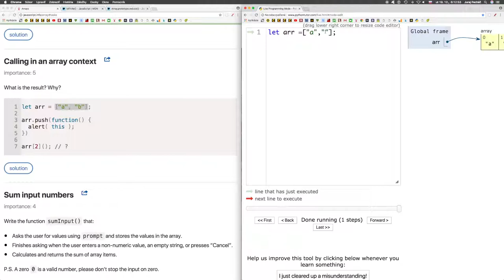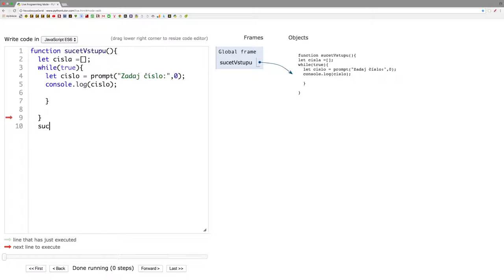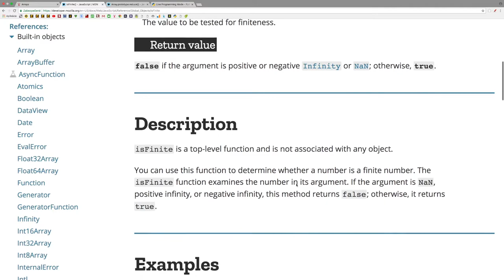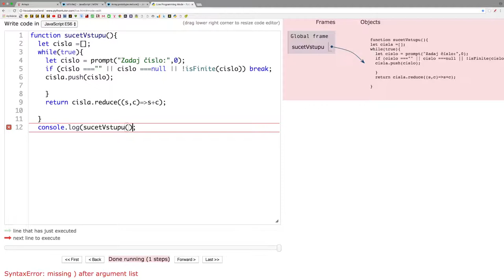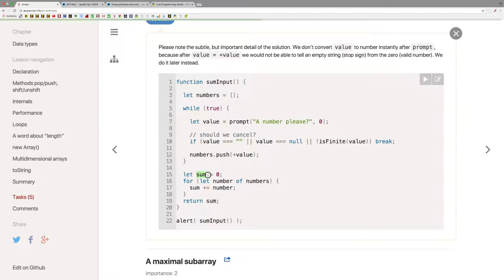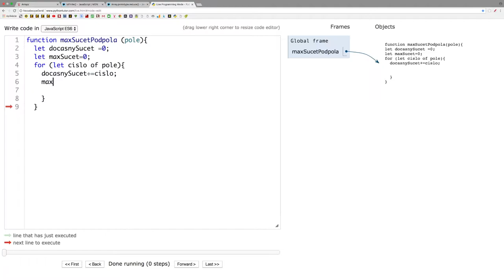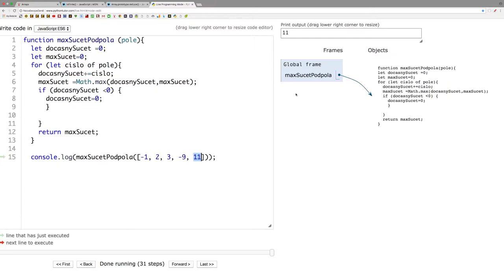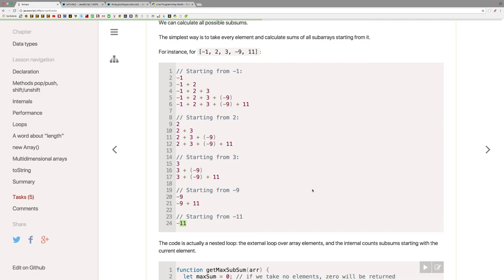781 🍋 1.5.4c 🍋 Polia ║JavaScript slovensky║ Programovanie s Yetim